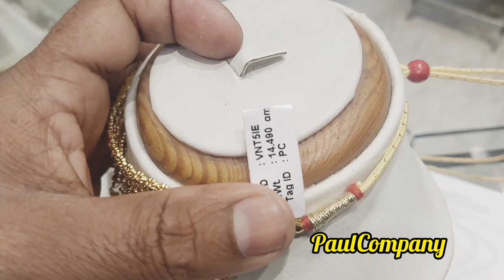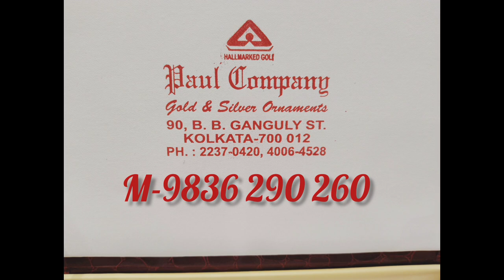light weight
paul company
90.b. b. gangyly st.
kol-12
Bowbazer